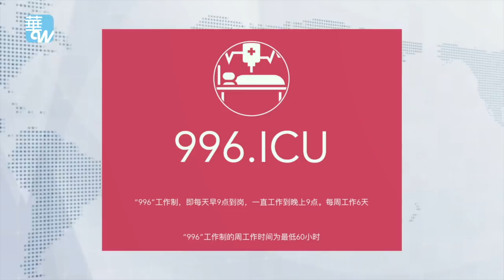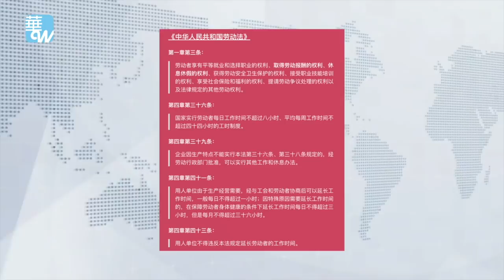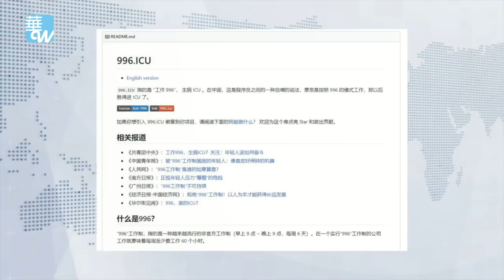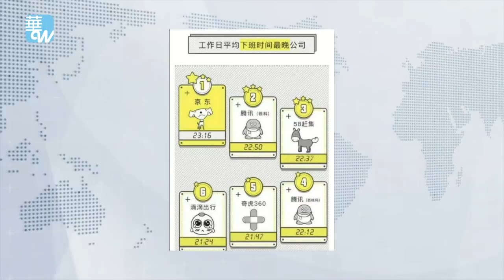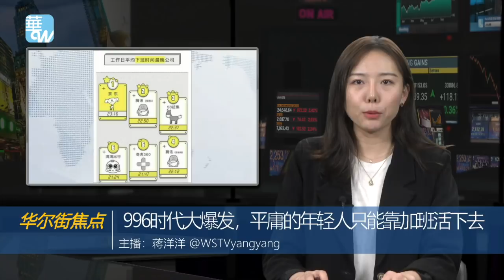华尔街焦点 | 996时代大爆发，平庸的年轻人只能靠加班活下去（20190403）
最近有人在知名代码托管平台GitHub上发起了一个名为“996.ICU”的项目，以此抵制互联网公司的996工作制（上午九点到晚上九点，每周六天）和不良加班风气，立即得到大批程序员的响应。

对于互联网公司来说，996并不是什么新鲜事，但在最近裁员风声此起彼伏的背景下，996工作制成为一些企业逼退员工或是变相增加KPI的手段，再次引发大众关注。

03：00 专栏节目**（周日）
08：00 历史明镜（人生之中）（周六和周日）
09：00 中国的陷阱与困境（周六日一二三）
10：00 纽约看天下（周一至周四）| 华盛顿（周五）| 伦敦看天下（周六）| 迪拜看天下（周日）
11：00 网言网事（周一）| 明镜编辑部（周二至周四）| 大事小评（周五）| 明镜书刊（周六）
15：00 南央讲故事（周日）
21：00 今天大新闻（周一至周五）
23：00 财经全观察（周一二四五）| 天下看北京（周三）
不定时：点点今天事（每日）
不定时：文革史记（周日）
**专栏包括：刘仲敬思想和友渔读书

04：00 中国新闻
06：00 今日华尔街
07：00 全球新闻连报（每日）
16：00 中国新闻
18：00 华尔街导报
19：00 明镜要报（每日）